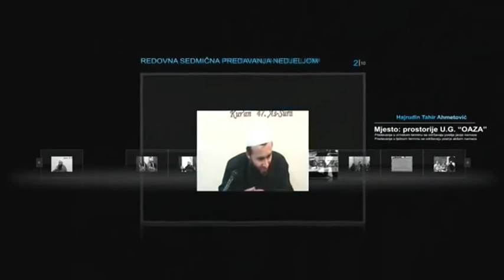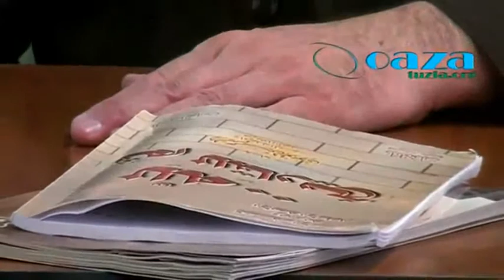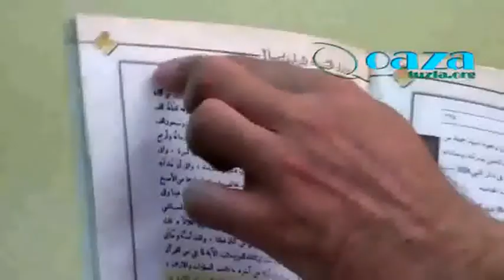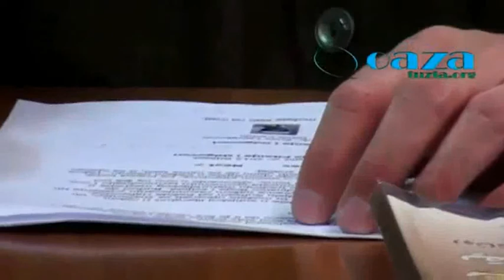Škola islama - Etika ne slaganja u islamu - Sufije i Šije 2. čas - Muhidin Halilović, prof.